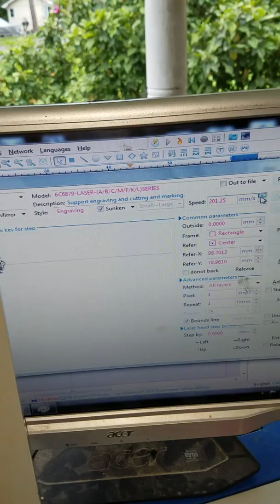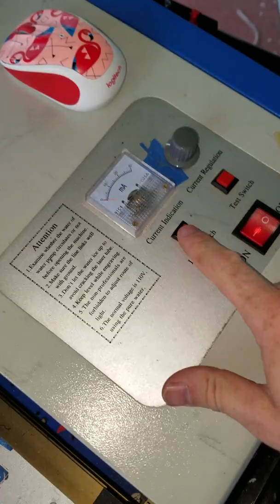June 21, 2017